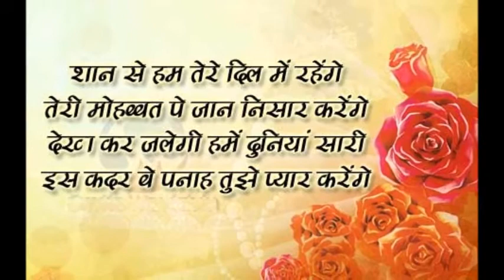romantic love shayari यकीन मेरी चाहत का इतना है मुझे ...whatsapp video, greetings,message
romantic love shayari whatsapp video, greetings,message,love quotes in hindi,e cards